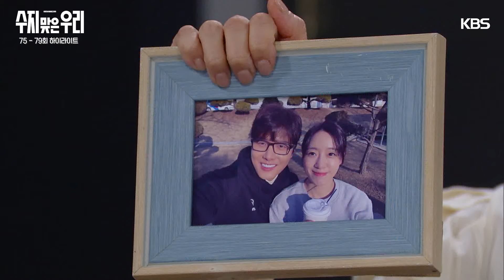[75-79회 하이라이트] 30년 전에 실종됐어요 [수지맞은 우리/Suji&uri] | KBS 방송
[75-79회 하이라이트] 30년 전에 실종됐어요